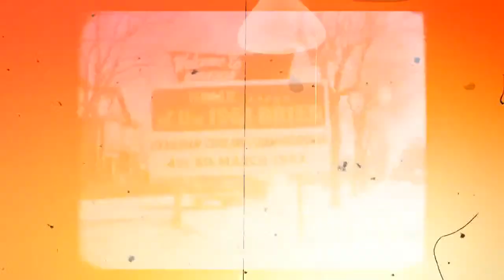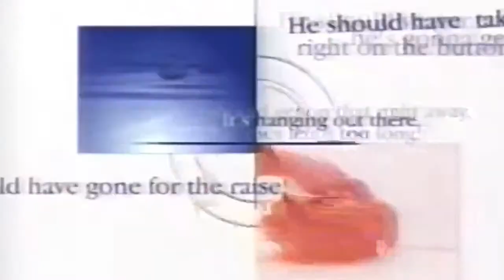That Curling Show: Live from the 2023 Brier final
That Curling Show takes you behind the scenes of the celebration after the 2023 Brier final 🏆🥌